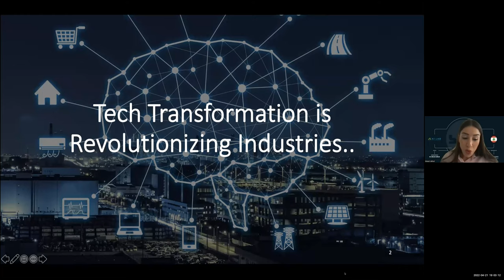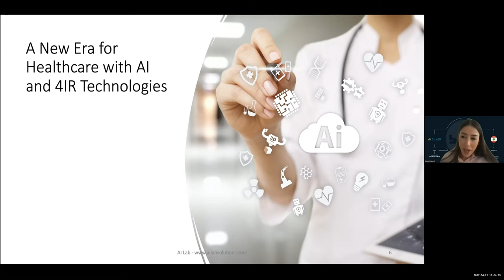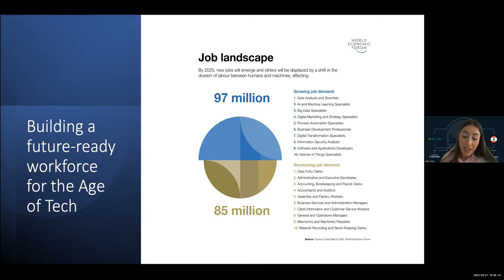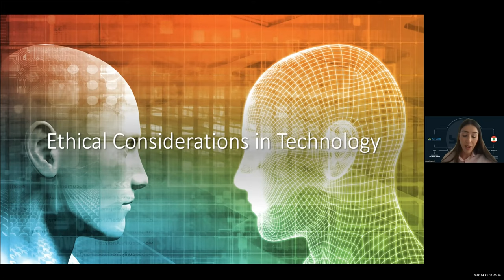INNOVATORSGATE BITS CONFERENCE - MANAL JALLOUL on TECH TRANSFORMATION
From Lebanon!
SHE IS PART OF THE CONVERSATION!
Dr. Manal Jalloul is an ArtificialIntelligence expert, keynote speaker, and entrepreneur. She is NVIDIA Deep Learning Institute's certified instructor and University ambassador striving to democratize AI education in the MENA region. She is also the co-founder and Chief Executive Officer of AI Lab an AI consultancy and training company that provides specialized hands-on trainings and consulting services in the fields of Artificial Intelligence, AcceleratedComputing, and DataAnalytics to the industry in the region. AI Lab is the certified delivery partner of NVIDIA DLI in EMEA.
Dr. Jalloul is a member of the advisory board of the International Group of Artificial Intelligence (IGOAI) as Lebanon's country advisor. She is also an executive member of the Global AI Ethics Institute expert team which aims to build a strong and fair global governance system for AI.
Dr. Manal is also a lecturer and researcher at AUB The American University of Beirut. Her research interests lie in the fields of artificial intelligence, ComputerVision, 3Dprinting, and ParallelComputing.
She has several peer-reviewed publications in international journals and conferences. Dr. Manal holds a PhD in Electrical and Computer Engineering from the American University of Beirut.